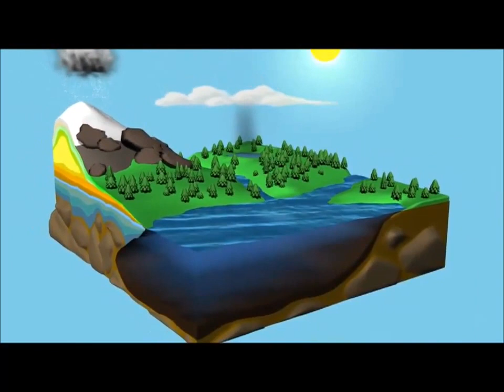Ο κύκλος του νερού - τραγούδι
Το βίντεο προορίζεται για εκπαιδευτικούς σκοπούς. Τα πνευματικά δικαιώματα ανήκουν στους δημιουργούς του, τους οποίους και ευχαριστώ.
Δεν αποκομίζω και δεν επιθυμώ κανένα κέρδος από αυτό το βίντεο.